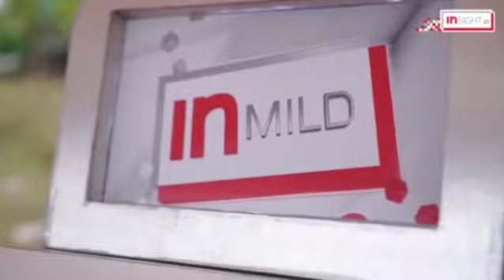INSIGHTID Scooter Brotherhood Anniversary